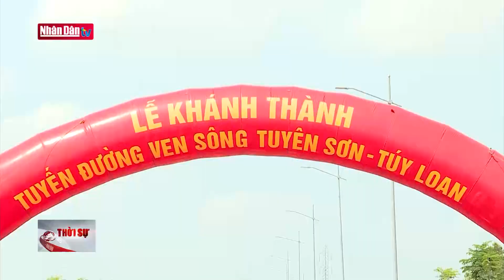Đà Nẵng khánh thành nhiều công trình trọng điểm chào mừng 30/4 | Đảng với Dân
Chào mừng kỷ niệm 48 năm Ngày giải phóng hoàn toàn miền Nam, thống nhất đất nước (30/4/1975 – 30/4/2023), ngày 28-4, UBND thành phố Đà Nẵng tổ chức khánh thành công trình Nâng cấp, tôn tạo Đài Tưởng niệm thành phố và cải tạo, mở rộng Quảng trường 29 tháng 3 (Giai đoạn 1) và công trình Đường ven sông Tuyên Sơn - Túy Loan.

Công trình Nâng cấp, tôn tạo Đài tưởng niệm thành phố Đà Nẵng và cải tạo, mở rộng Quảng trường 29-3 tại phường Hòa Cường Bắc, quận Hải Châu được chia thành 2 giai đoạn với tổng giá trị đầu tư hơn 212,7 tỷ đồng từ nguồn ngân sách thành phố và xã hội hóa. Thời gian thực hiện dự án từ năm 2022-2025.

Công trình đường ven sông Tuyên Sơn - Túy Loan là một trong những dự án giao thông trọng điểm của thành phố. Công trình khởi công năm 2017 với tổng vốn đầu tư hơn 745 tỷ đồng từ ngân sách thành phố, trong đó, gói thầu xây lắp có giá trị 526 tỷ đồng. Công trình có chiều dài khoảng 7km, đi qua phường Hòa Thọ Tây, Hòa Thọ Đông, quận Cẩm Lệ (điểm đầu gần Nhà máy nước Cầu Đỏ) và xã Hòa Nhơn huyện Hòa Vang (điểm cuối giao với Quốc lộ 14B). Dự án đường ven sông Tuyên Sơn - Túy Loan được hình thành sẽ tạo nên trục đường chạy dọc từ khu dân cư Tuyên Sơn đến Túy Loan; góp phần giảm tải tuyến Cách mạng Tháng 8 – Quốc lộ 14B, kết nối trung tâm thành phố với huyện Hòa Vang, tạo động lực mới để thúc đẩy phát triển kinh tế xã hội huyện Hòa Vang.